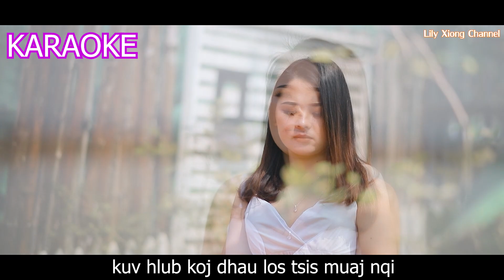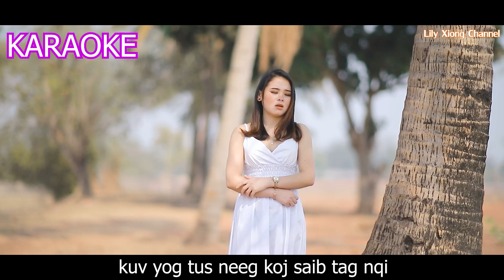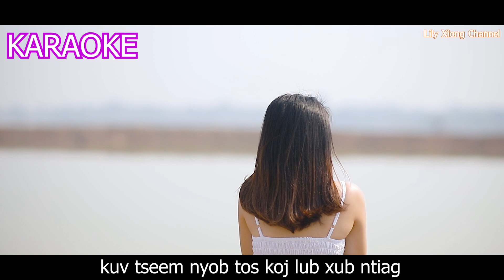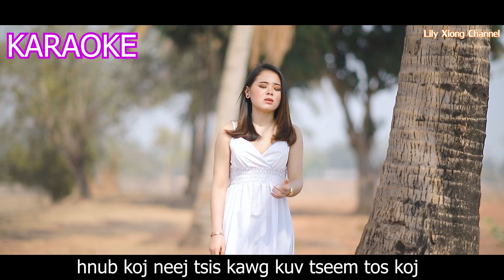Cia koj mus koj~Sua Vaj [ KARAOKE 🎤]